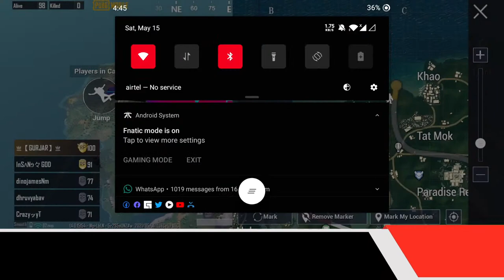Let's Meet King Kong | 6 Finger Claw | Solo v Squad | PUBG M | Kelizo Is Live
NEVER GIVE UP. GO CRAZY... GO STUPID..

PUBG Mobile Stream Schedule :
        (Starts In b/w  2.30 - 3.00 PM)
        Monday - Erangel
        Tuesday - Livik
        Wednesday - Miramar
        Thursday -Sanhok
        Friday - Karakin
        Saturday - Random
        Sunday - Random (mostly english)
      (map schedule will only follow in the initial hours of stream)
      (due  to technical issues there will not be a team code live on sundays)

Am a beginner at youtube . Don't hesitate to share your oppinion. Am playing to improve my skills . Gaming is my passion

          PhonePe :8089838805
          UPI  : grkelizo@sbi
Donaters should remember this :

Community and Livestream Chat Rules
The following are not allowed :
- self promotion
- spamming(emoji,caps,etc)
- Bullying,Racism,Threats
- Negativity and Rude Behaviour
- Swearing
-Our Stream is only for entertainment purpose please don't take anything seriously that are done in Livestream since everything is just for fun and we are not responsible for anything using our video to harm other or use it for harmful purpose.

Global ID  : KRUSTY丨Kelizo

Clan : DXG eSports
6 finger claw +gyro
Device : oneplus 7
Editing App : Adobe Premiere Pro
Streaming App: OBS Studio
PC :      ASUS TUF
             Processor : AMD Ryzen 5 4600H with Radeon Graphics
                                  3.00 GHz
             RAM           : 8 GB
             ROM          : 1 TB (hdd) + 512 GB (ssd)
             OS              : 64bit Windows 10
             Graphics   : 4 GB  GTX 1650ti

PLAYERUNKNOWN'S BATTLEGROUNDS

1. Official PUBG on Mobile
100 players parachute onto a remote 8x8 km island for a winner-takes-all showdown. Players have to locate and scavenge their own vehicles and supplies, and defeat every player in a graphically and tactically rich battleground that forces players into a shrinking play zone. Get ready to land, loot, and do whatever it takes to survive and be the last man standing!
2. High-quality Graphics and HD Audio
3. Realistic Gameplay
A constantly growing weapons, and throwables with realistic ballistics and travel trajectories gives you the option to beat down your adversaries. Oh, and you like the pan? We’ve got the pan.
4. Travel in Style
5. Team Up with Friends
6. Fair Gaming Environment